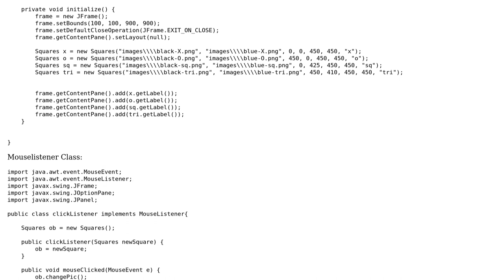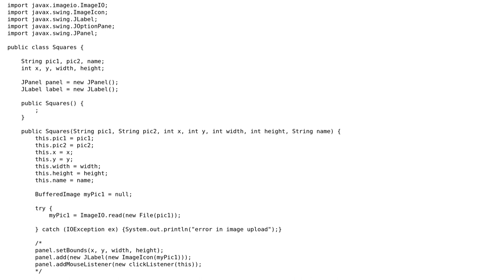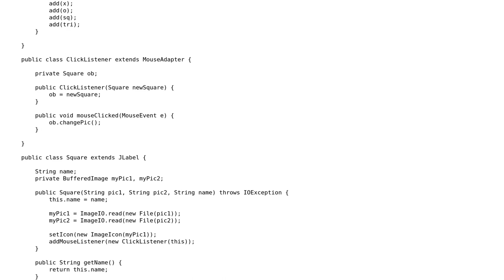Updating an Image Icon in a JLabel in Swing? Using revalidate() and repaint() but not working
With thanks & praise to God, and with thanks to the many people who have made this project possible! You are responsible for your own actions.